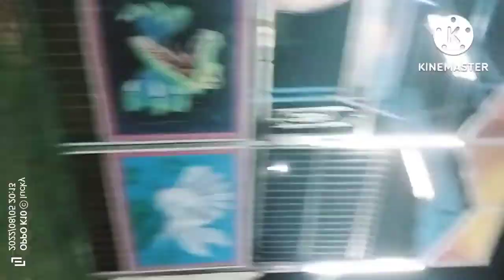Aaj Sara din Ghar se bahar hi Gujar Gaya, dusri bar bhi numaesh.....